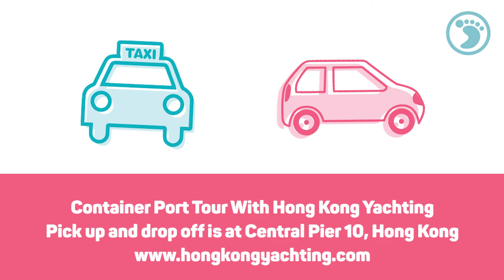Unique Family-Friendly Container Port Tours In Hong Kong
The Container Port Tour begins at Central Pier and cruises leisurely through Victoria Harbour to the area where all the magic happens. Kids are welcome and will have a blast! You’ll see boats in waiting, tugboats and more, all working to keep one of the world’s busiest ports running smoothly. A marine expert and enthusiast will explain all the action and offer fun facts that are as easy to digest as the wine and small bites. Next stop is the actual port, where you'll get up close and personal with massive ships. The fun continues with a relaxing journey over to Park Island where you'll be treated to a relaxing lunch. Don’t forget your camera to capture amazing photo ops!